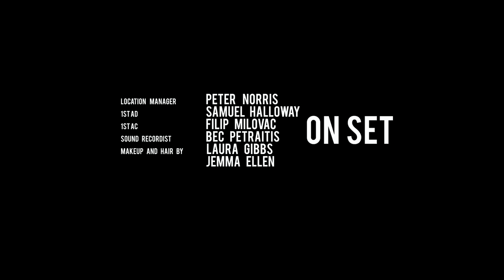Cal Wilson and Jimmy James Eaton in an awkward dating story, they won't forget this FIRST DATE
Mark decides to make a change to his life, so he goes on a date with Sue, a girl he has met on an internet chat site. Problem is, Mark doesn't know what Sue looks like, and when he sits down with her at the Cafe, he accidentally mistakes her for Sarah, the cafe's manager who is there conducting job interviews.

Produced by Mashup Pictures
Directed by Rob Innes
Written by Rob Innes & Scott Brennan
Editor: Aleck Morton
DOP: David Williams
Cast: Cal Wilson, Jimmy James Eaton, Jason Geary, Scott Brennan
Special thanks to South Yarra Square Cafe, South Yarra, Melbourne
Sound design and mix by Paul Shanahan and Laura Hesse at Final Sound, Melbourne
Music composed by David Huxtable